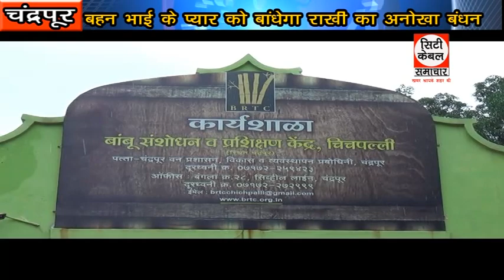बहन भाई के प्यार को बांधेगा राखी का अनोखा बंधन City Cable Samachar 21.08.2018